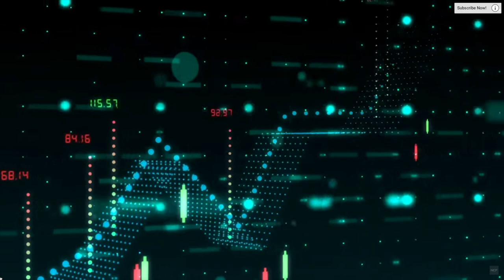Supt Andrew E Pepener, Jr., for Financial Secretary 2024